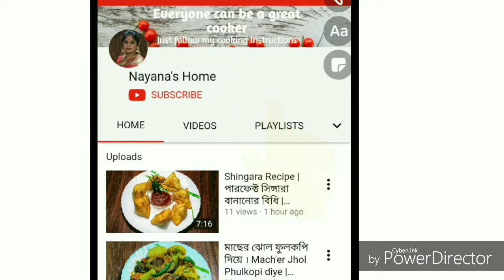Restaurant Style Chilli Chicken | Indo Chinese Recipe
Hello,welcome to Nayana's home.I am Nayana,here my prime focus is to show how to make authentic Asian cuisine in an easy way and in a short span of time with the help of easily available ingredients.

Chilli Chicken is perhaps the most popular Indo Chinese dish found both in Restaurants and Street Side Stalls.This is an Indo Chinese Chicken Recipe.Chilli Chicken is a very popular dish in India.Specially when we go for dine out,we obviously order Chilli Chicken.We all check out the Manu card but we ordered it at the last minute.

Here we have shown How To Make an Indo Chinese Restaurant Style Chilli Chicken Recipe at home in easy to follow steps.This item is a tried and tested recipe and every time it turns out great.This Recipe is a quick starter recipe and easy to make and eaten with great relish.
We have Indianised it with our lovely spices to make it more delicious and added Indian flavours to it.

Restaurant Style Chilli Chicken with Gravy Recipe,Indo Chinese Recipe,Spicy Chilli Chicken, Chilli Chicken, Kolkata Style Chilli Chicken Recipe.